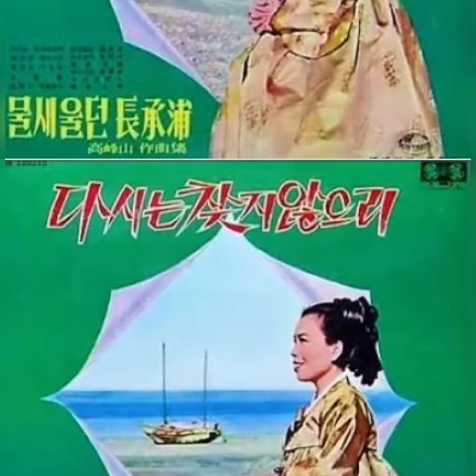당신의말 이복윤작곡집 이미자 소개합니다